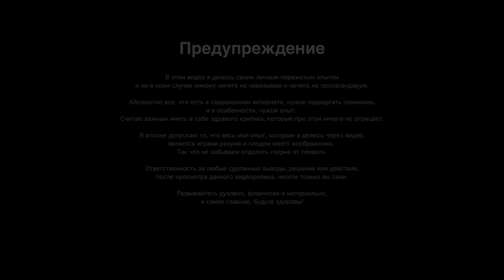Разговор с Игроком №2 - Перестань бояться и начни играть красиво!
Тайм-коды и темы видео:

0:35 Благодарность Богу, за то, что мы не знаем.
1:00 За нами наблюдает "большой глаз", он изучает нас.
1:12 Звук конструирует и наполняет красками этот мир.
1:35 Я уважаю и ценю время.
1:50 Тело - это все что у нас есть в этом мире и его надо развивать.
1:56 Не нужно стремиться выходить из этой "игры".
2:16 Все это стерто из моей памяти исключительно из-за любви ко мне.
2:30 Через мое тело передали послание.
2:48 Какого это, перестать сопротивляться.
4:27 Про создание новых миров внутри этой "игры".
5:15 Я не нечто отделенное от Игрока.
5:50 Последствия сопротивления внутреннему импульсу.
7:00 Все больше хочется молчать и просто наблюдать.
7:30 Приходит понимание, что такое настоящее пробуждение.
8:15 Я и есть тот самый Игрок?
8:45 Вне этой "игры" я выгляжу по другому?
9:30 Я передаю привет своему Игроку.
10:16 Плоский смоделированный плацдарм.
10:30 Мы подключились сюда из разных источников.
11:00 Что означает фраза "пришли сюда для получения опыта".
11:40 "Игровой сервер".
12:00 Если уж я в "игре", значит нужно играть красиво.
12:40 Страх - это усложнение "игры". Здесь можно не бояться.
12:52 Встроенный механизм забывания, который делает эту "игру" интереснее.
13:15 Бог существует, но он не на этом уровне.
13:30 Те кто "играет" красиво, они возможно это знают и намеренно скрывают.
13:50 Что будет, если все будут это знать.
15:00 Знание, что я в "игре" может помешать получать удовольствие от "игры".
15:15 Как убрать страх того, что тобой "играют".
16:00 Здесь не может быть одиночества. Я никогда не один.
16:30 Эго дает иллюзию отделенности и отдельности.
16:42 Крайне глупо жить неинтересную жизнь.
17:00 Хочется творить вокруг себя красоту.